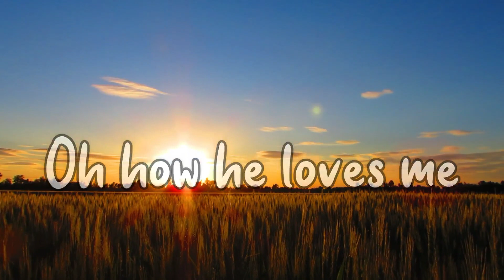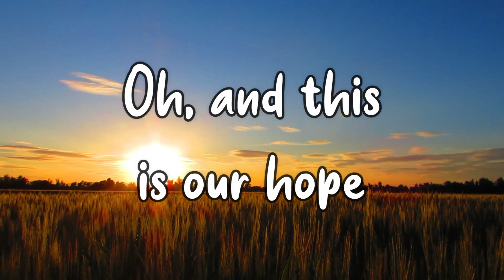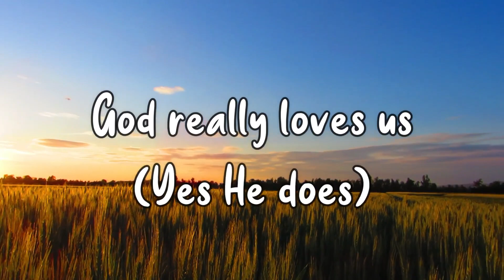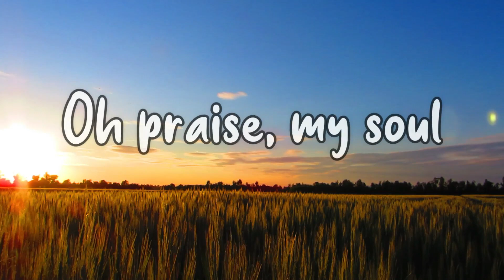Crowder & Dante Bowe - God Really Loves Us (Lyrics Video)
Crowder & Dante Bowe - God Really Loves Us